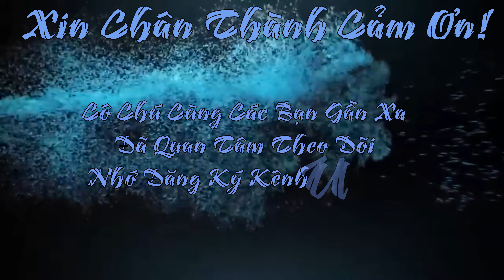CANH KHỔ HOA TÔM XÀO MẶN.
Kênh Giải Trí.